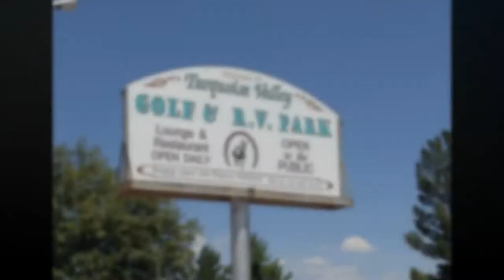Turquoise Valley Golf, Restaurant and RV in Naco, Arizona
RV Park with nice people, great restaurant and a quality golf course. Home to the infamous 747 yard "Rattler,"
the only... Par 6 in Arizona, it is according to Forbes Traveler the
5th-Longest Golf Hole in the United States and by
Today's Golfer (UK) ranked as 10th-Longest on Planet Earth!
Minutes from Tombstone, "The Town Too Tough To Die," and the
famed Mile-High Climate and Old World Charm of Bisbee, Arizona,
Turquoise Valley provides easy access to the many offerings of